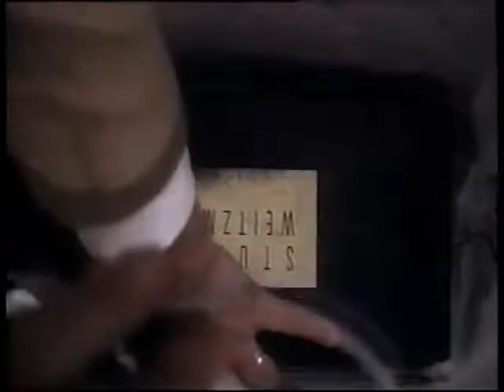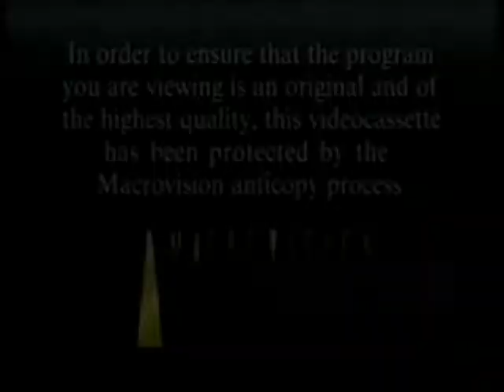Opening to "Arctic of Darkness" (1990) VHS (1991; HBF)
--PLEASE READ DESCRIPTION VERY CAREFULLY BEFORE COMMENTING--

NOTE: NOT FOR BAD USERS, SPAM BOTS, PORN BOTS OR SCAM BOTS!

This video is made by me, as of the movie man.

Full Title -- Opening to "Arctic of Darkness" (1990) VHS (1991; Homemade But Fake)

Inspired by and Special Thanks to Media ProLover, here's the homemade but fake opening to "Arctic of Darkness" (1990) on VHS from 1991. And in order...

1 - Goodfellas (1990) VHS Preview (also used for the 1991 VHS opening of "The Bonfire of the Vanities" from 1990)
2 - Hamlet (1990) VHS Preview (also used for the 1991 VHS opening of "Reversal of Fortune" from 1990)
3 - Marcrovision disclaimer screen 1990 (also used for the 1990 VHS opening "Total Recall" from 1990)
4 - FBI Warning Screen ("$250,000 fine" details on black background)
5 - 1985 Warner Home Video logo (with Time Warner byline)
6 - 1987 Lorimar Home Video (exclusively distributed by Warner Home Video; still use until Lorimar and its units absorbed to Warner Bros. in Fall 1993)
7 - Cannon Films logo (from December 1984)

This is spoof and fake.

Credits and apologies to original movie preview users (for so many previews with logos and warning screens)

Made with Vegas Pro.

The content shown in this video hasn't owned by any of us or all of us (not even those logos, or the previews). This is being uploaded for preservation and entertainment purposes only.